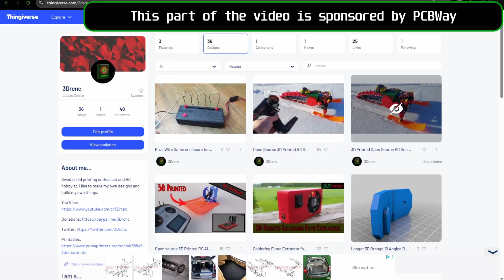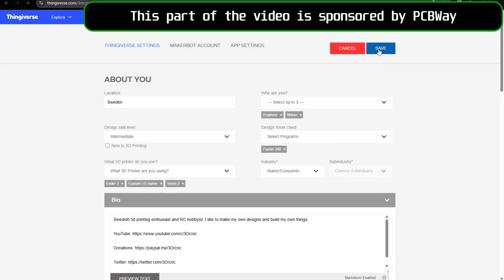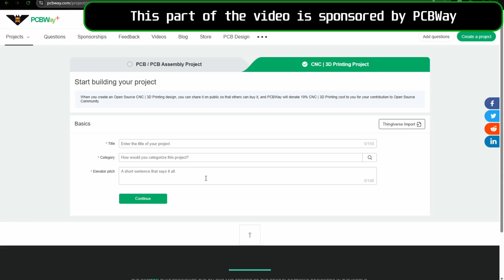MicroTrackRC 3D Printed Tracked Vehicle Build Guide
The MicroTrackRC is a small 3d printed tracked vehicle. It is designed to be easy to print and assemble and use very cheap common electronics but still be a very fun project to build and drive. All the parts can be printed on two printers in just two days. For more information on the hardware and electronics visit the download page.